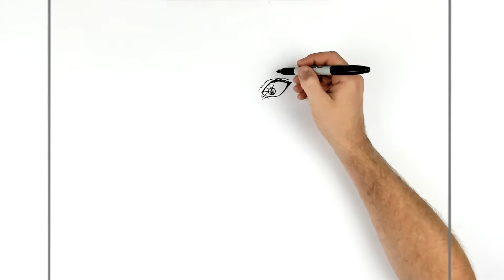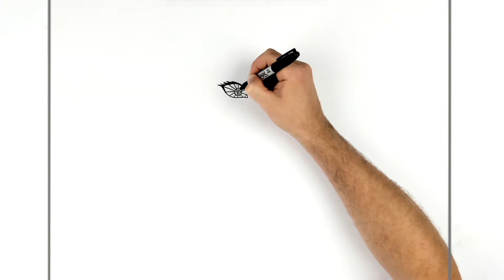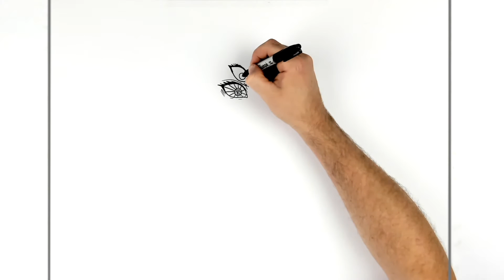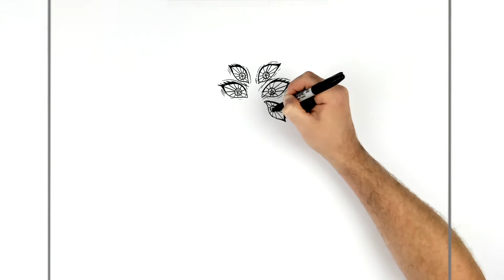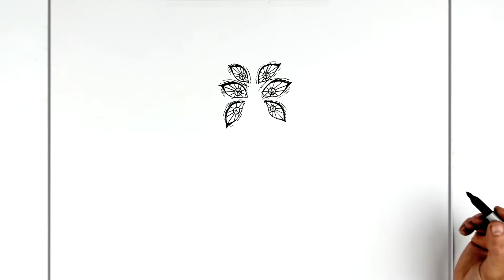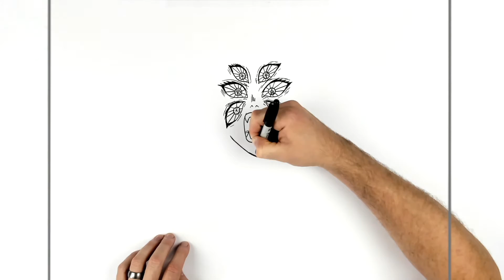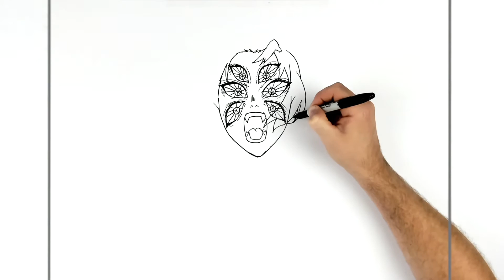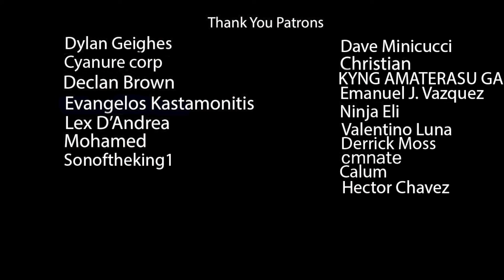How To Draw Kokushibo (Battle Cry) | Step By Step | Demon Slayer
Learn How To Draw Kokushibo (Battle Cry) Step By Step from Demon Slayer